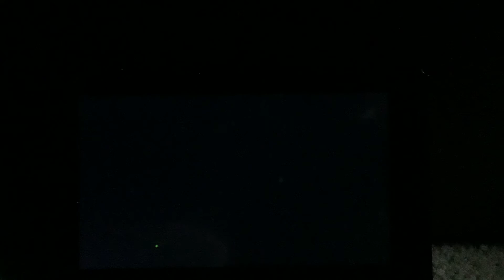Dragon quest Xl Unfathomable Anger Bossfight￼￼